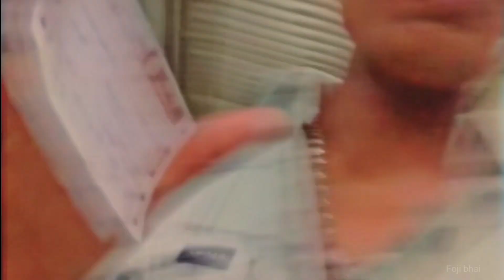केदारनाथ कैसे जा सकते है